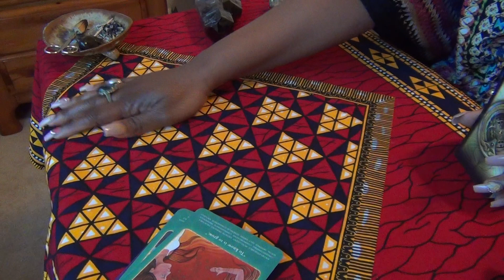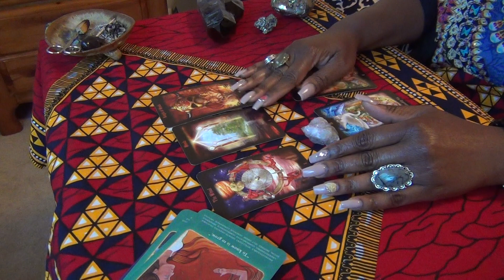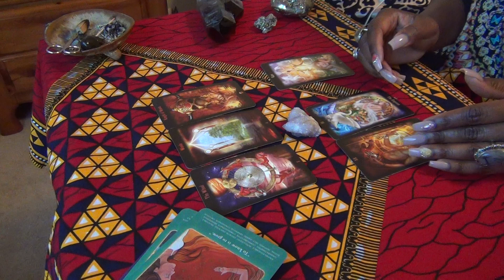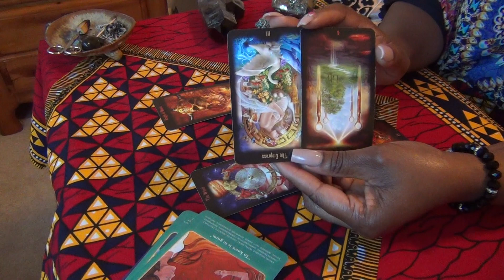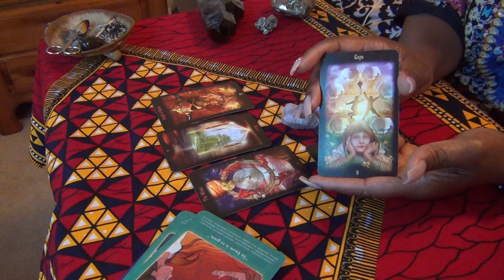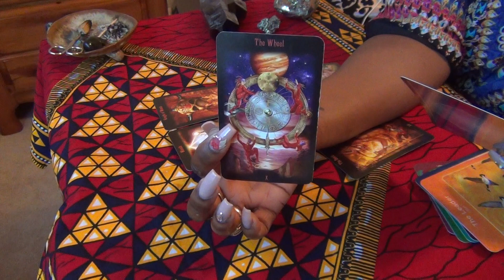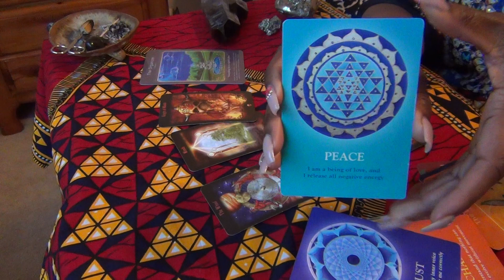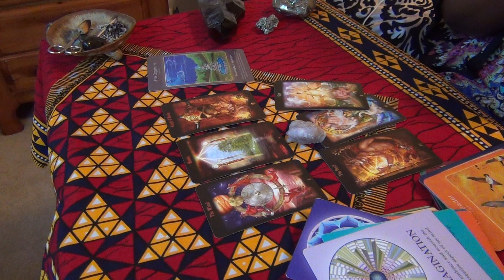DISTURBING THA PEACE- SCORPIO READING FOR MAY 2019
Tarot Reading for Scorpio!   May 2019 Monthly Reading

This is a general reading for Scorpio.  Depending on how much you donate will determine the length of your reading.

Readings will be conducted by phone.